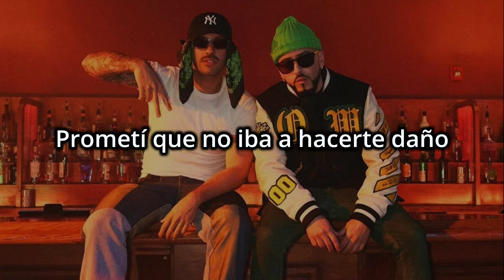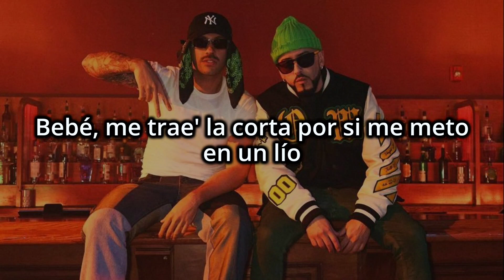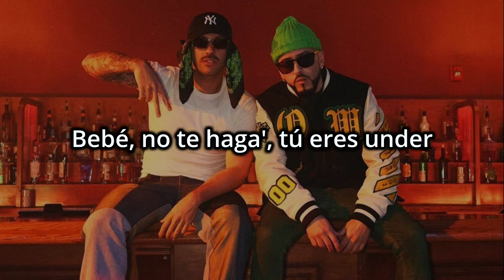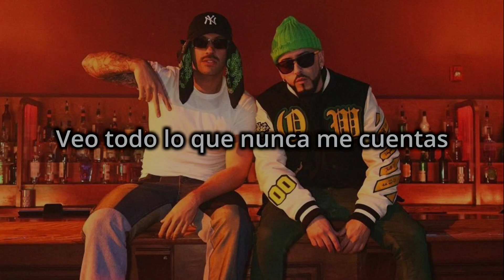Déjate ver, dime si hoy vas pa' la calle, bebé' 🔥 // Yandel, Feid - Yandel 150 (Letra)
🎵 Yandel, Feid - Yandel 150 (Letra)

Letra:

Quiero pichear, pero me salió al revés (bum-bum)
Después me dice', ma', qué te pareció
Resistencia
Square Houze
Jajajajaja